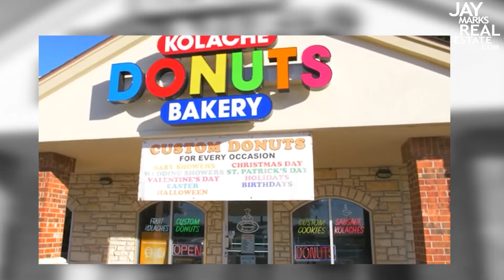Monday Market Update: Highland Village, TX {11.30.20}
Let's talk about what's happening with the real estate market in Highland Village. There's been a closing every 1.5 days on average - which is pretty great considering the population is just over 16,000 people.

This idyllic lakeside community is a great spot to call home!

If you have any interest in living here, we suggest you start out by searching for homes online 👉🏼 search.jaymarksrealestate.com

As an experienced, 30-year real estate professional, I can help you each step of the way to reach your goals. I'd be honored if you'd give me a call, text or email!

Jay Marks Real Estate
Serving North Texas and Southeast Oklahoma

If you'd like to explore the process of selling your home or property in a similar way, give me a call today, and we can discuss a strategy for getting your home sold in the least amount of time at the highest possible price!